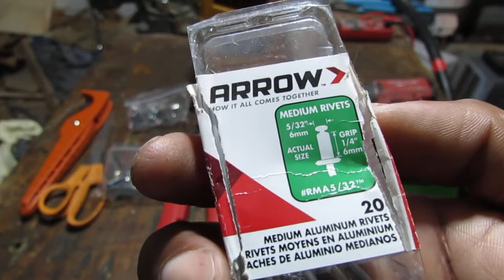Collapsible Hula Hoop Proof of Concept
This is easy to make.

Parts
Irrigation Tubing, ¾ Outer Diameter, Polyethylene
Valco Part Number B-134 Snap Button

Tools

Ares Pop Rivit Gun

Total Cost : $50 USD